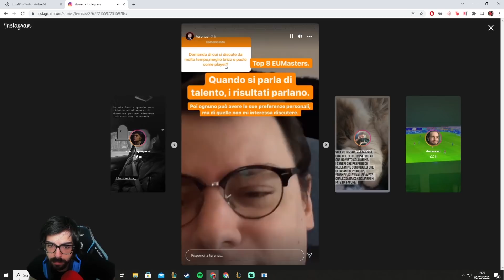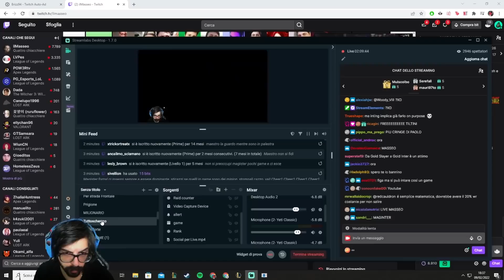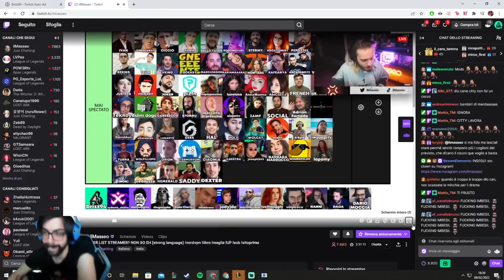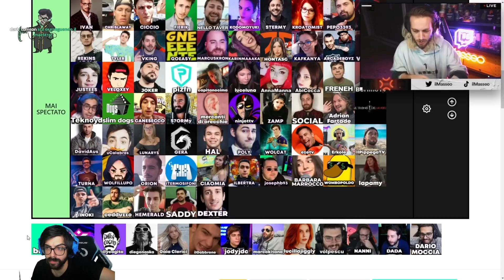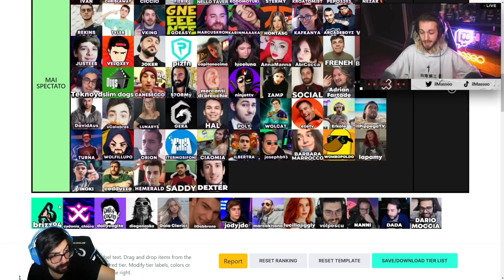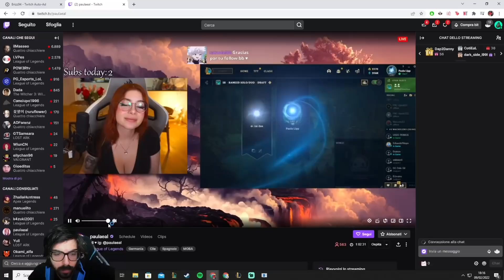TIERLIST | Stream highlights #148| Brizz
Acquista un Gaming Booster LevlUp sconto del 20% con il codice "Brizz"
Vuoi sederti come il Magister? SCONTO DEL 10% CON IL CODICE ANC, SIEDITI VICINO A ME E ANDIAMO A STOMPARE I MAIALI